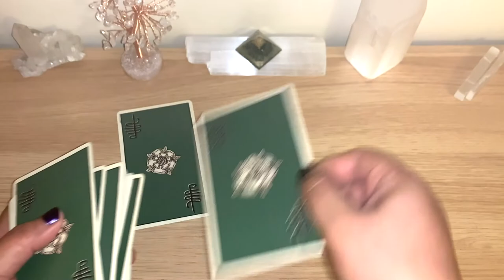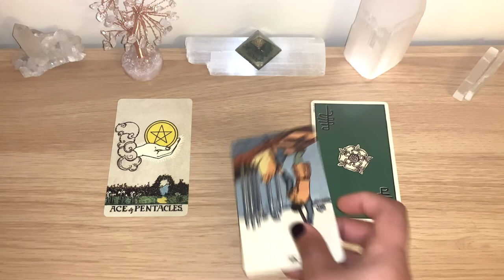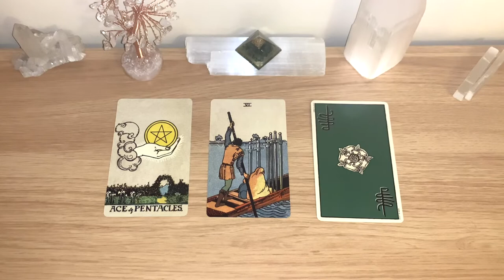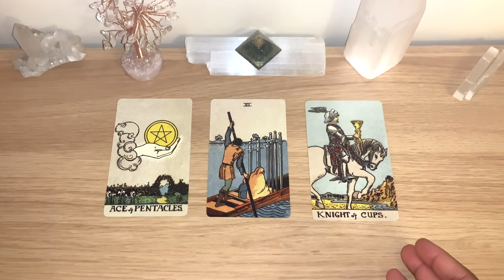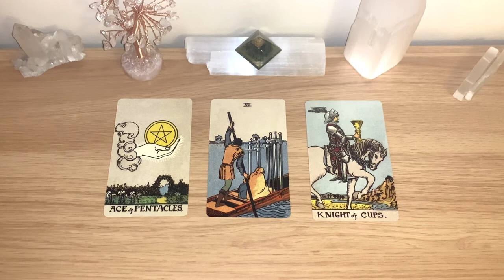🔮WEEK AHEAD READING! WHAT IS COMING FOR YOU? 🔮